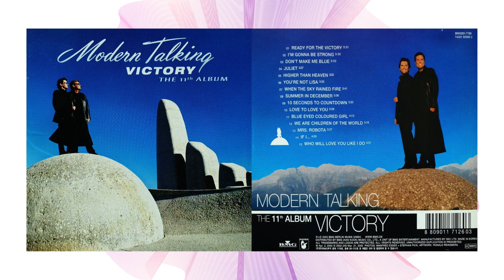Modern Talking - If I...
Modern Talking
The 11th Album Victory
2002 BMG
Korea